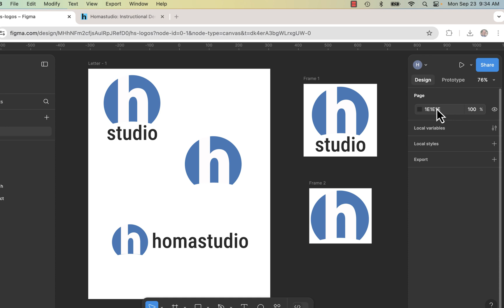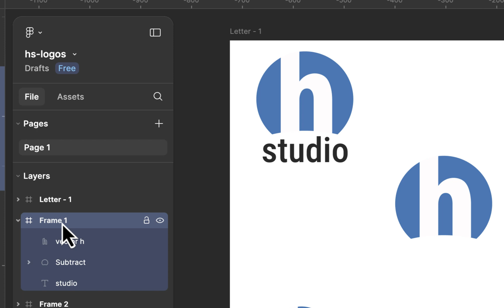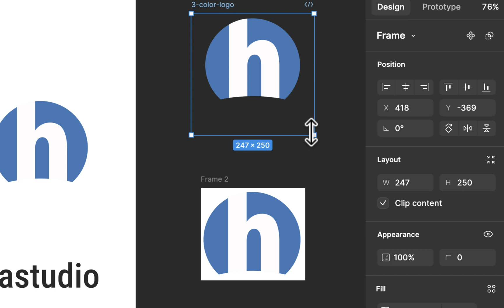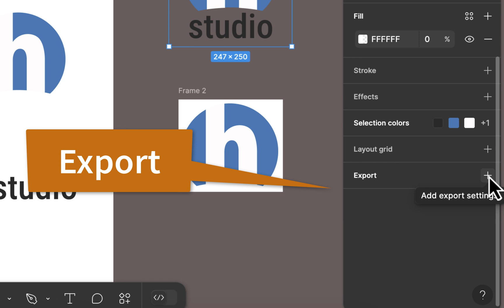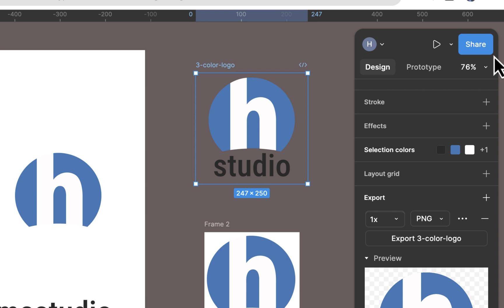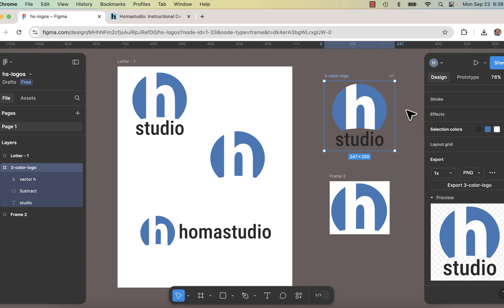Exporting a transparent PNG from Figma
Exporting a 3 color logo with a transparent background as a PNG file from a frame in Figma.